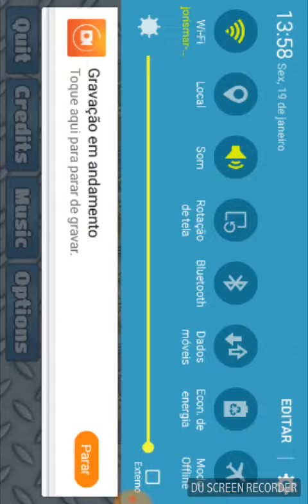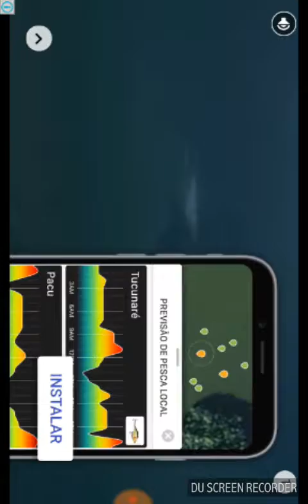Dando um passeio rápido de moto no whelie challenge